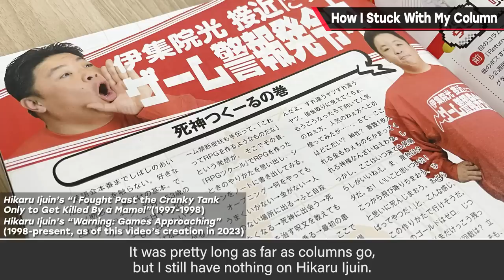How I Stuck With My Column [Work Ethic]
My Weekly Famitsu column, Think About the Video Games, ran for 18 years and 9 months. How did I manage to keep it going that long? You'll find out in this video.